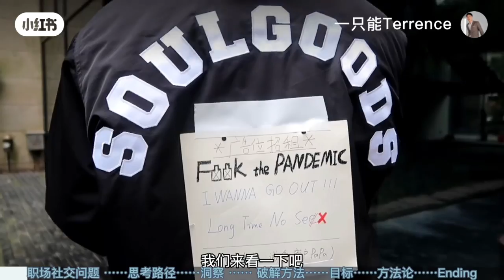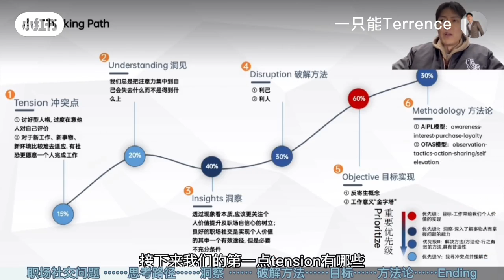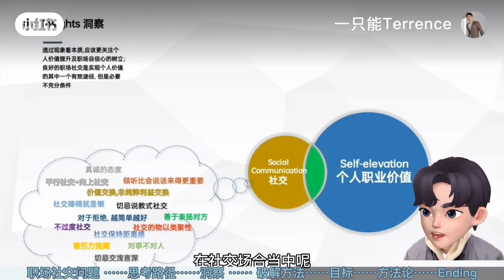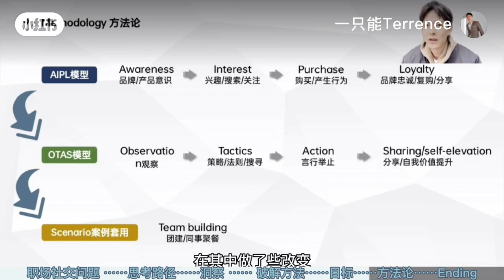王能能 身邊溫度 Warm surroundings EP2